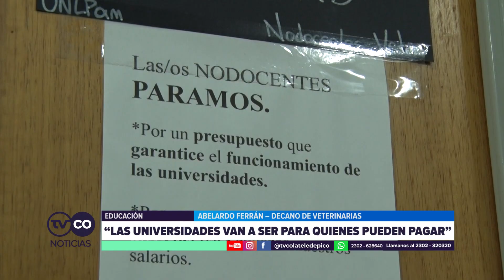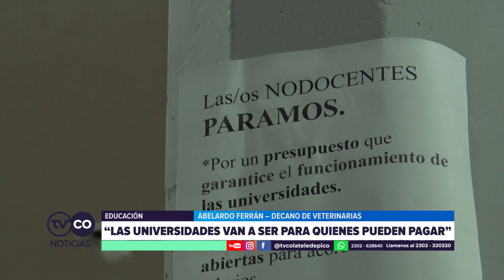TVCO NOTICIAS - Las Universidades plantean un complejo panorama para el 2025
Abelardo Ferrán - Decano de Veterinarias